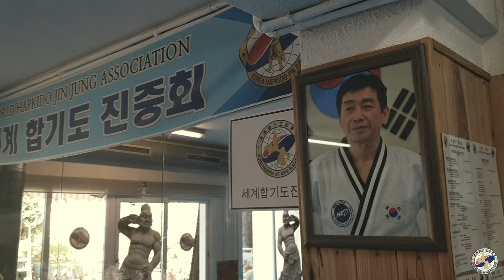NUESTRO CAMINO, NUESTRA VIDA Martial arts life in 4K Hapkido Jin Jung Kwan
HAPKIDO JIN JUNG KWAN ESPAÑA